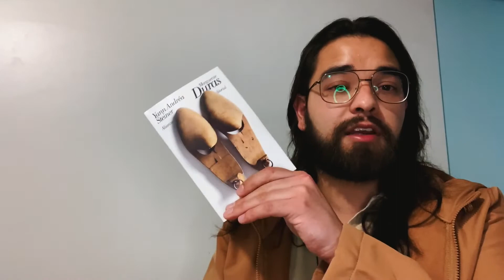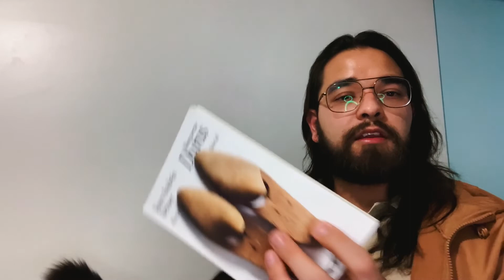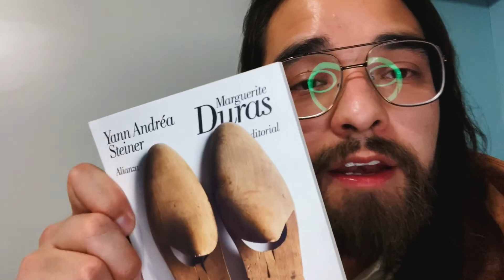HISTORIAS de AMOR COMPLICADO: YANN ANDRÉA STEINER, novela de MARGUERITE DURAS❣️🥴 Reseña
¿De qué va esta novela de Marguerite Duras? ¿Cómo que historias de amor complicado? En esta videoreseña te lo cuento.